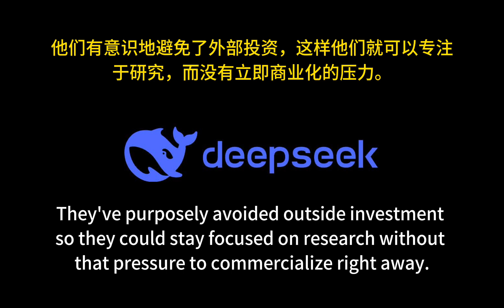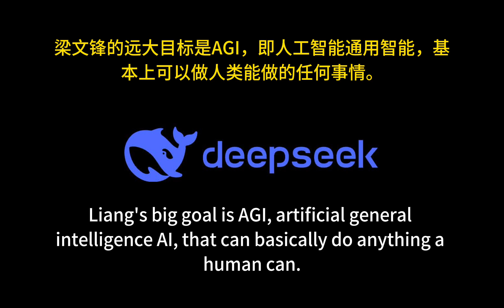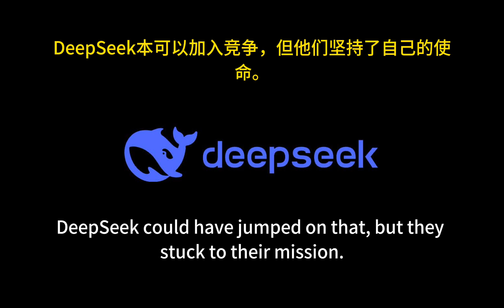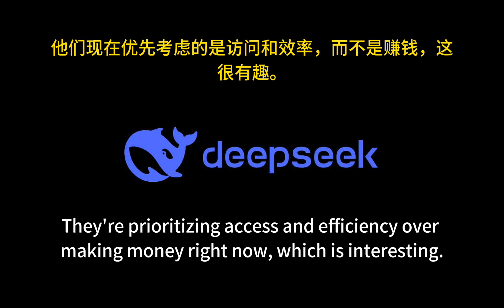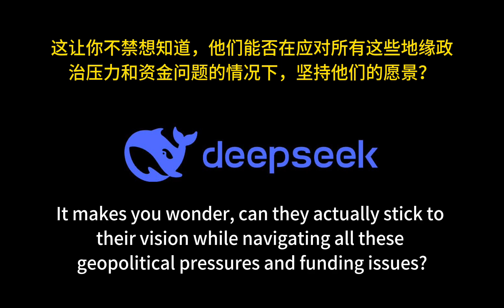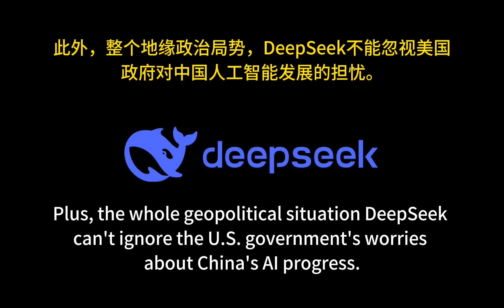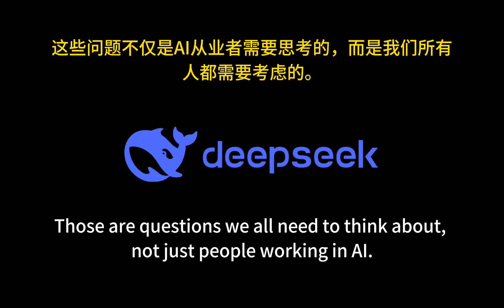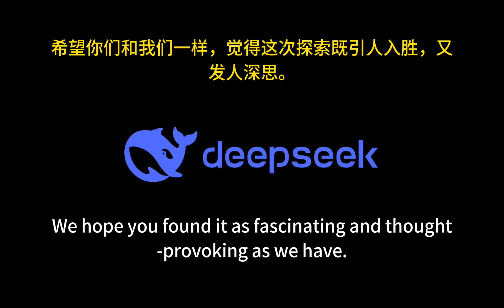DeepSeek的对外融资困局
炸裂崛起的中国AI初创公司DeepSeek正面临融资抉择。曾谨慎避开外部投资的它，如今因聊天机器人需求激增而急需AI芯片和基础设施支持。面对阿里巴巴和国资基金的兴趣，DeepSeek需在研究、商业化和地缘政治审查之间寻找平衡。它能否在追求AGI的道路上成功突围？ ai 科技 英语 投资 deepseek